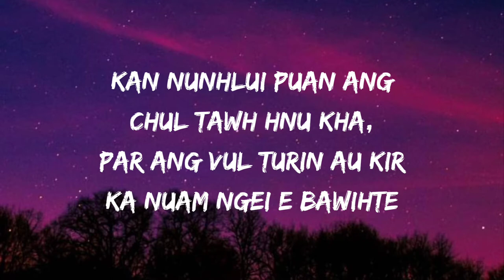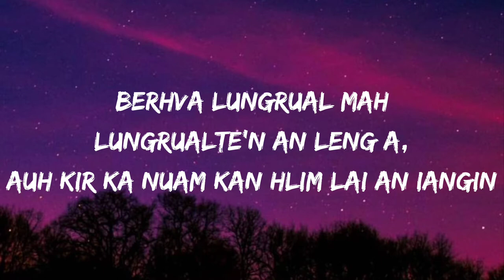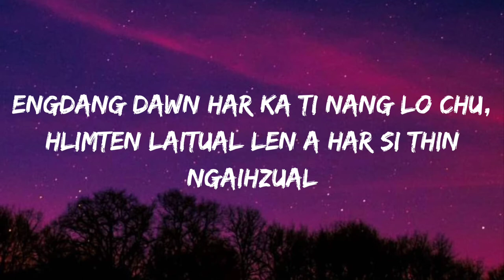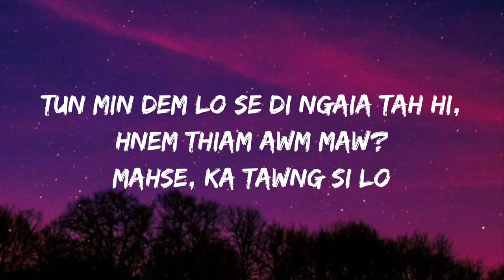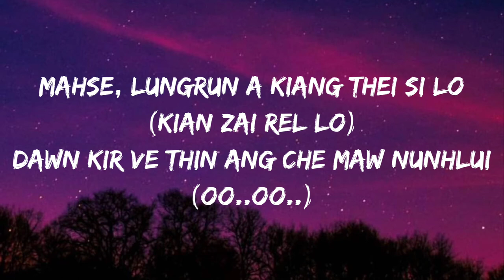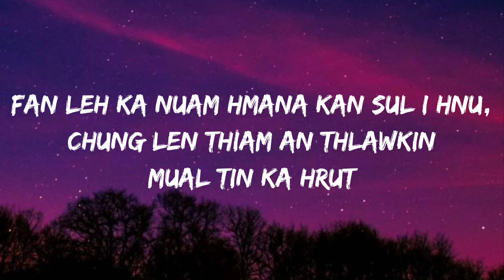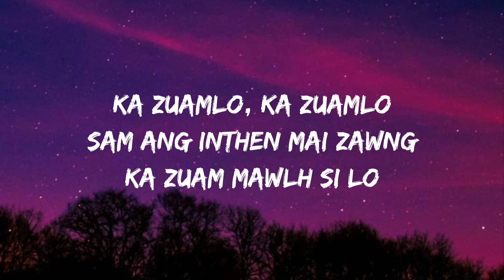Spi - Ka Zuam Lo (Lyrics)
Composer :- John Mawitea and Mapuii Fanai